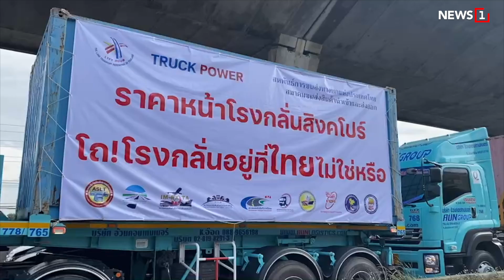สุดได้แค่นี้! ดีเซล 30 บาท/ลิตร : [THE MESSAGE]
นายสุพัฒนพงษ์ พันธ์มีเชาว์ รองนายกรัฐมนตรี และ รมว.พลังงาน ขอตรึงราคาน้ำมันดีเซลไม่เกิน 30 บาทต่อลิตร จะให้เหลือ 25 บาทต่อลิตร ตามข้อเรียกร้องสหพันธ์การขนส่งทางบกแห่งประเทศไทย ไม่ได้